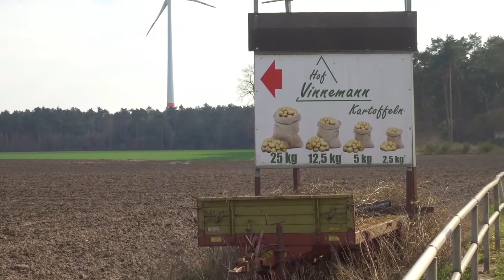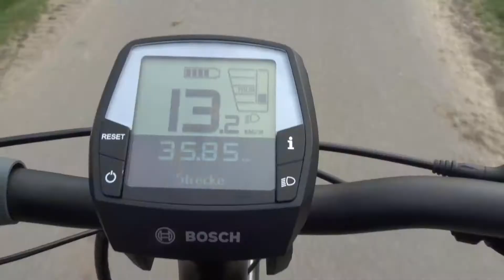Radtour an der Stever entlang - Haltern bis Olfen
Die Stever Etappe 1: Halterner Stausee bis Olfen Füchtelner Mühle
Meilensteine:
🚲 Restaurant Alter Garten
🚲 Lake Side Inn
🚲 Bootshaus Niehues
🚲 Heimingshof
🚲 Damm Talsperre Hullern
🚲 Hagemannsche Kapelle
🚲 Ruheplatz mit schöner Aussicht und Brücke
🚲 Stever-Brücke Hullerner Straße
🚲 Heinrich Vinnemann Landwirtschaft
🚲 Wasserkraftwerk Füchtelner Mühle